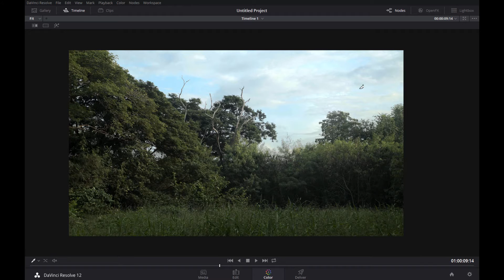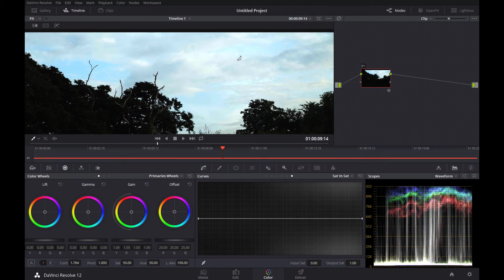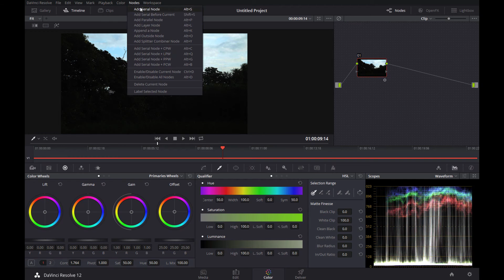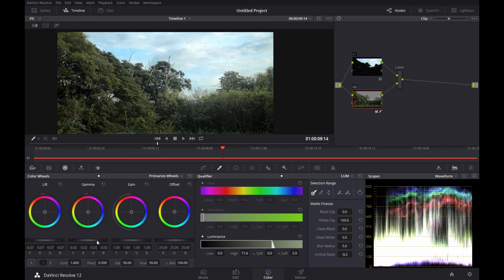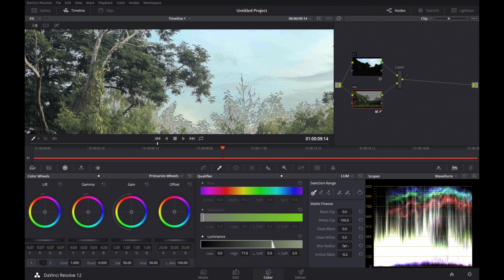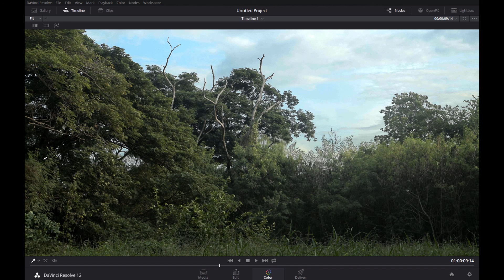ตอนที่ 24 วิธีดึงรายละเอียดท้องฟ้าหรือส่วนที่สว่างมากๆกลับมาในวีดีโอ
วิธีนี้จะใช้กับ program ไหนก็ได้นะครับ